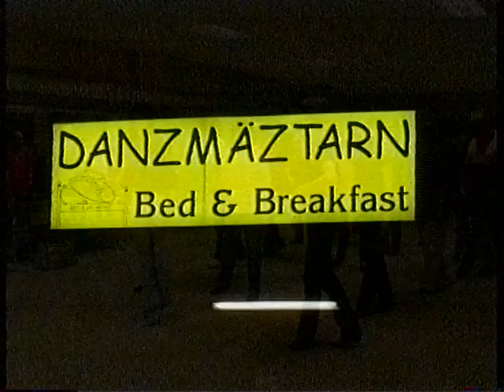20031020 Beerdancers övar vid Studio Zalt